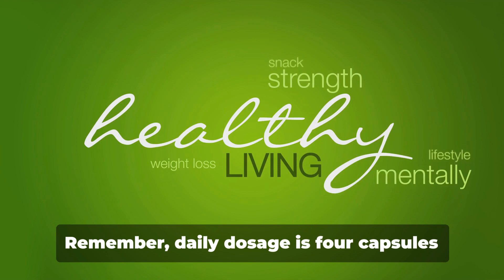Most Powerful Herbs, Polypodium leucotomos, Kalawalla, Organic Hope, immune system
Most Powerful Herbs. Kalawalla from Organic Hope. Our product with a 50 to 1 ratio Polypodium content! Strongest formula on the market today. Check out Kalawalla today at: